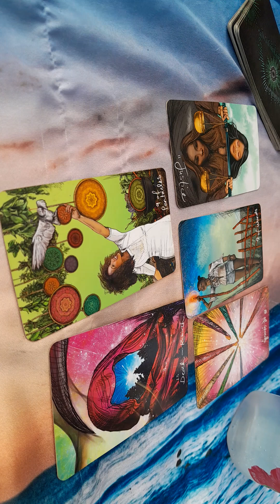Pisces ♓ IT SEEMS LIKE IT'S TAKING A WHILE FOR THIS TO COME IN FOR U CELEBRATION SUCCESS ON THE WAY